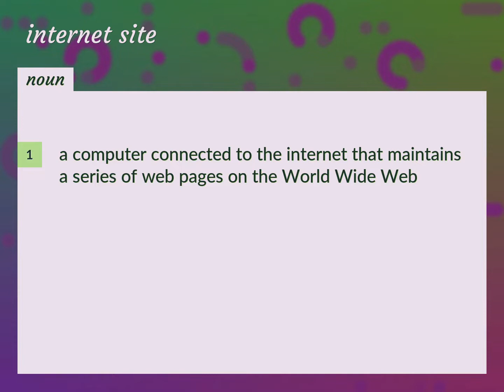Internet site | meaning of Internet site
What is INTERNET SITE meaning?